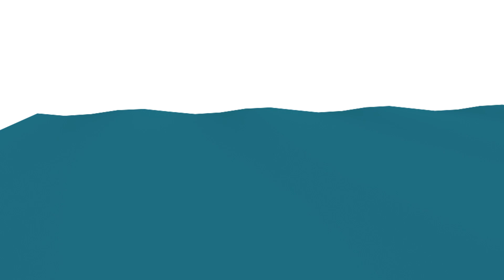Tule pelaamaan Roblox maailmaan - Alexin Maailma - Aumaa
Liity Peliin

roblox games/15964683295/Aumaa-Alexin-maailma